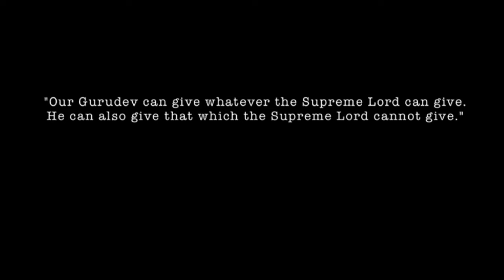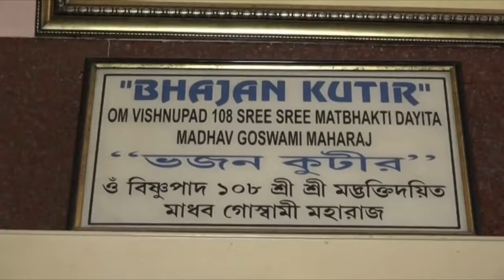Srila BV Tirtha Goswami Maharaj in separation from His DivineMaster Srila BD Madhava Goswami Maharaj